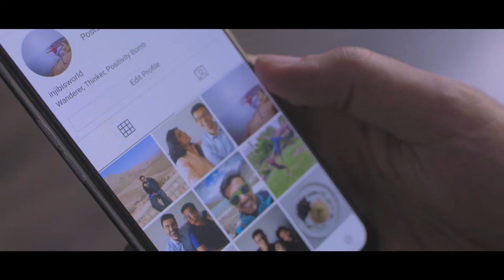Hijr (Seperation) | Trailer | Char Chaukay Bees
Hijr (Seperation) by Vicky Zhuang Yi-Yin

'Meher, Anwar and Arhab, a bereft and broken family, must face the circumstances around the death of Jibran (Jibi), their son and brother.'

Char Chaukay Bees is a Filmmaking Fellowship and a Film Festival showcasing 20 fiction films on ‘Being Yourself: The Right to Love’.